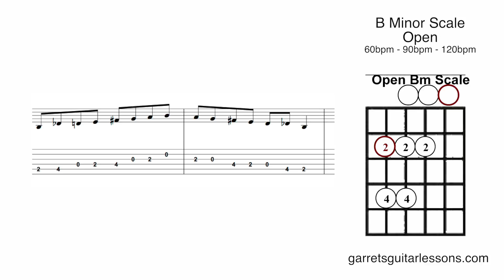B Minor Open Scale